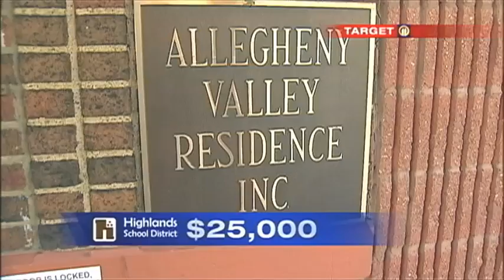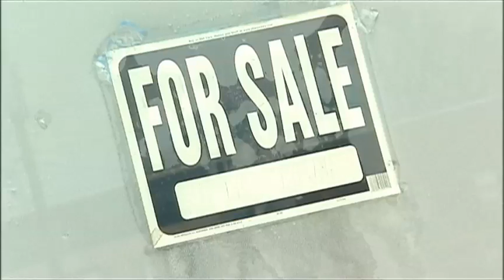quills 2015 enterprise investigative deadbeat taxpayers